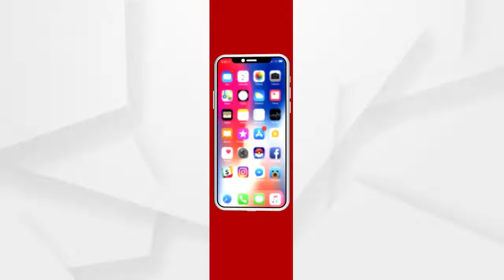ଅମାନିଆଙ୍କୁ ମାସ୍କ ବାଣ୍ଟୁଛନ୍ତି ବାଲେଶ୍ୱରର ଫିଉଚର ସାମାଜିକ ସଂଗଠନ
ଫିଉଚର ସାମାଜିକ ସଂଗଠନ ତରଫରୁ ବାଲେଶ୍ୱର ଫାଣ୍ଡି ଛକ ଠାରେ କୋରୋନା ମହାମାରୀର ୨ୟ ଲହରକୁ ଦୃଷ୍ଟିରେ ରଖି ସାଧାରଣ ଲୋକଙ୍କୁ ମାକ୍ସ ବଣ୍ଟନ କରାଯିବା ସହ ଲୋକଙ୍କୁ ସଚେତନ କରାଯାଇଛି.